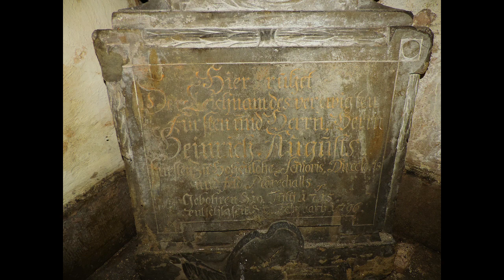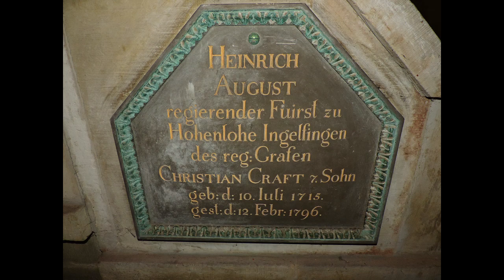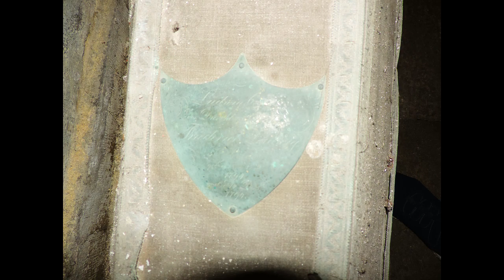Ingelfingen (D) (BW) Die evangelische Nikolauskirche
Die evangelische Nikolauskirche prägt seit 13. Jahrhundert das Stadtbild von Ingelfingen. Der wuchtige Turmchor zeugt noch davon. Als die Kirche von 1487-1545  noch eine kleine Kapitelskirche war, wurde sie 1546 in eine vergleichsweise riesige Spätgotische Kirche umgebaut. Dabei erhielt sie das bekannte Netzgewölbe. Unter diesem stehen noch 2 original erhaltene
Chorgestühle, dass eine von 1677 und des andere von 1787. Unter der Nikolauskirche ruhen seit ca. 280  Jahren die Fürsten und Fürstinnen des Hauses Hohenlohe-Ingelfingen. Die Glocken haben in Ingelfingen schon seit ca. 1330  eine lange Geschichte. Um dass Jahr 1330 wurde die heute noch erhaltene Glocke (Schied/Kreuzglocke) gegossen. Lange Jahre kamen keine neuen Glocken dazu. Dann im Jahr 1704 wurde von Johann Martin (Dietz) die 3. Glocke (Zeichenglocke) gegossen, mit dem Schlagton c''. Im Jahre 1922 wurde vom Bochumer Verein für Gussstahlglocken eine neue Glocke mit dem Namen "Dennoch" gegossen. Sie steht heute gegenüber der Kirche in einer Wand. Im Jahr 1989 wurden von Bachert unter Aufsicht von Perner 2 neue Glocken (Betglocke/Taufglocke) gegossen.
Glockenteilgeläute:

Läuten der Betglocke : 1:16 min
Läuten der Schied/Kreuzglocke: 5:11 min
Läuten der Zeichenglocke: 10:23 min
Läuten der Taufglocke: 13:43
 Läuten des Historisch-Neugussduetts: 15:53 min
Läuten des Historischenduetts: 20:43 min
Läuten des Neugussduetts: 24:45 min
Läuten des Historischenduo-Neugusstriot: 28:15 min

Glockendaten:

Betglocke:
Position: Links mitte
Gewicht: 1127 kg
Schlagton: e'+3
Gussjahr: 1989/ Bachert
Durchmesser: 125 cm
Bronze-Guss: 78/22 (Kupfer/Zinn)
Inschrift: Suchet der Stadt bestes und betet für sie zum Herren.
Der Gemeinde zum Segen, der Stadt zum Guten, den Menschen zum Heil

Schied/Kreuzglocke:
Position: Links außen
Gewicht: 600 kg
Schlagton: a'+ 3
Gussjahr: 1330/ unbezeichnet
Durchmesser: 101 cm
Inschrift: O REX GLORIE XPE VENI CUM PACE. LUCAS+MARCUS+MATHEUS+JOHANNES
Übersetzung: O König der Ehre, Christus, komm mit Frieden.

Zeichenglocke:
Position: Rechts mitte
Gewicht: 335 kg
Schlagton: c''+5
Gussjahr: 1704/ Johann Martin (Dietz)
Durchmesser: 81 cm
Inschrift:
Haube: GEGOSSEN IN SCHWÄBISCH HALL
Schulter: ALLIS INSERVIEDO CONSUMOR ANNO CHRISTI 1704
Schlag: AUS DEM FEVER BIN ICH GEFLOSSEN. JOHANN MARTIN DIETZ HAT MICH GEGOSSEN.

Taufglocke:
Position: Rechts außen
Gewicht: 297 kg
Schlagton: cis''+5
Gussjahr: 1989/ Bachert
Durchmesser: 74 cm
Inschrift: EINEN ANDEREN GRUND KANN NIEMAND LEGEN ALS DEN DER GELEGT IST WELCHER IST JESUS CHRISTUS. KEINEM IST GOTT FERN.
Ich widme dieses Video meinem Uropa und Uroma die beide bist zu ihrem Tod in Ingelfingen gewohnt haben.

Ich bedanke mich hiermit bei der evangelischen Kirchengemeinde in Ingelfingen. Ganz besonders bei Herrn Pettrich (Mesner) und Herrn Epple (Pfarrer)